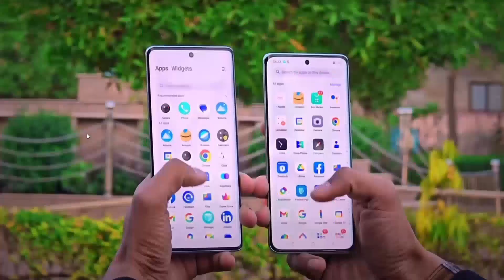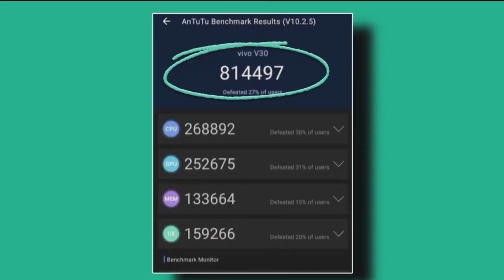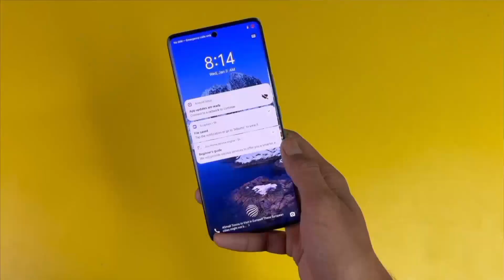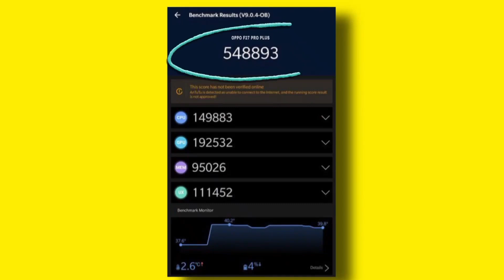oppo f27 & vivo v30_ who_is_best_!